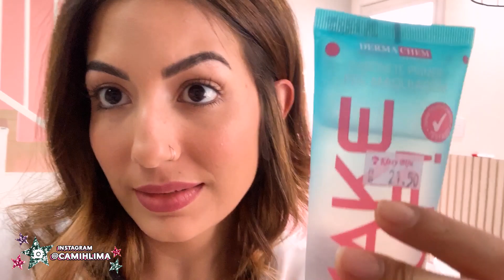TESTEI UM SABONETE QUE TEM EFEITO PRIMER! FUNCIONA MESMO?| Camila Lima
CLIQUE EM "MOSTRAR MAIS" PARA VER AS INFORMAÇÕES!!! :D

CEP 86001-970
Londrina - PR

ME SIGA!